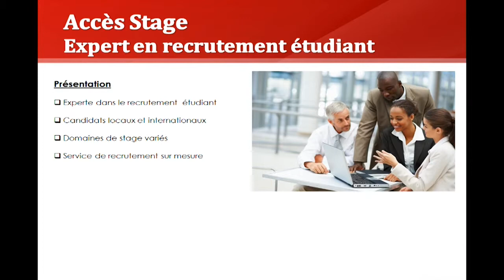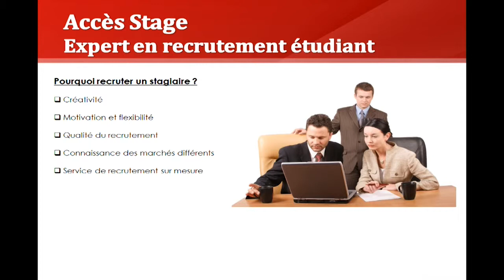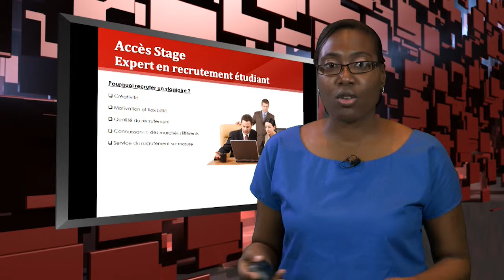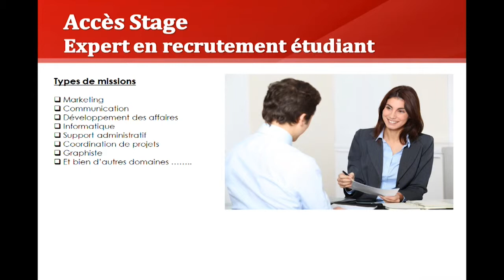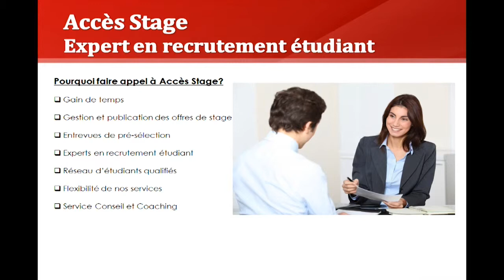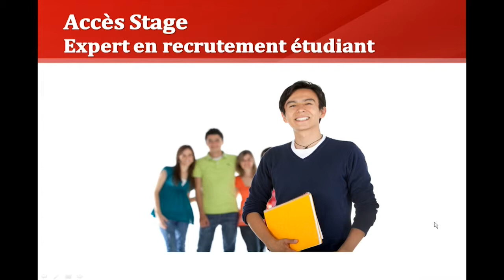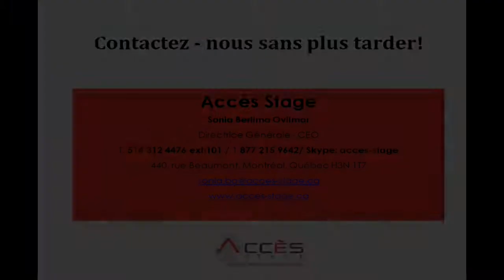ServiceWebdiffusion.com présente Acces Stage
Dans le cadre de la série d'entrevues Web Studio du Salon iExpo et Opportunités PME 2013, Mme Sonia Berlima Ovilmar   présente les services d'Accès Stage agence spécialisée dans le recrutement d'étudiant en stage d'entreprise.